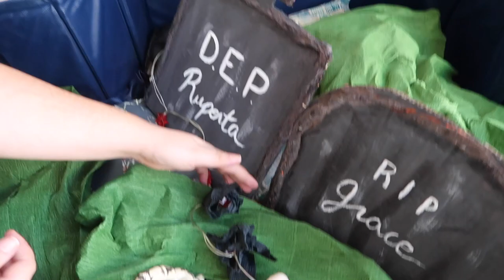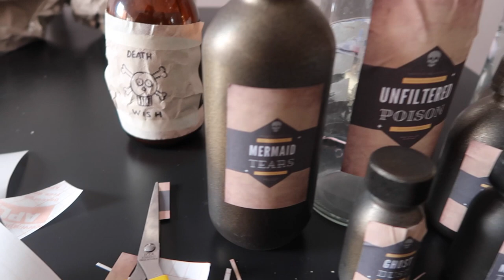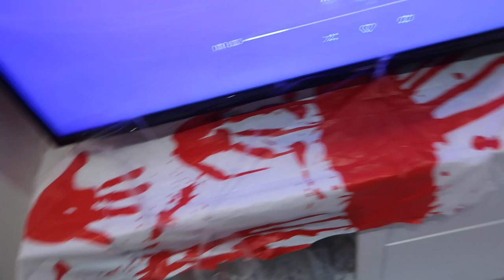FIESTA HALLOWEEN: de compras, DIY, makeup, pastel y mucho más! | Christine Hug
Links y más info aquí a bajo ⬇️
En el vídeo de hoy tenemos el vlog de Halloweeeeeen! Compramos, montamos y lo decoramos todo para la fiesta! :D

·Editado con Final Cut Pro X
·Grabado con: